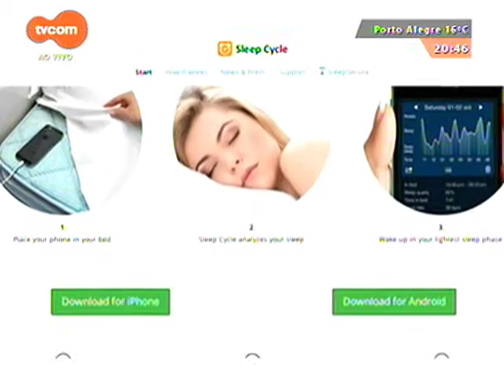Gustavo Reis no programa PortoA - 21/6/2015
Comentário número 34 do professor Gustavo Reis no programa PortoA da TVCOM – assista todo domingo às 20h30 no canal 36 da NET/UHF ou
Nessa edição, conheça um aplicativo excelente para monitorar seu sono e um despertador que vai te acordar pelo cheiro!